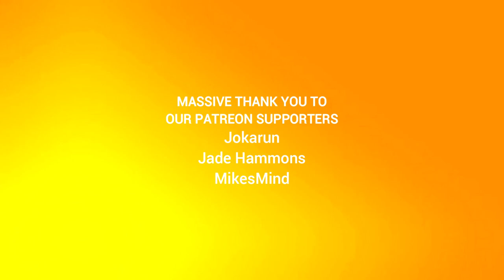I Ate a Bee Episode 61: What Would Joker Do?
I mean, aside from killing Batman